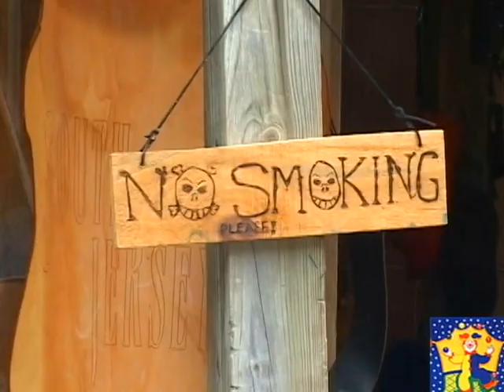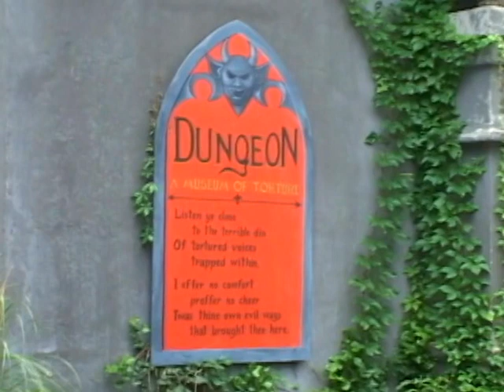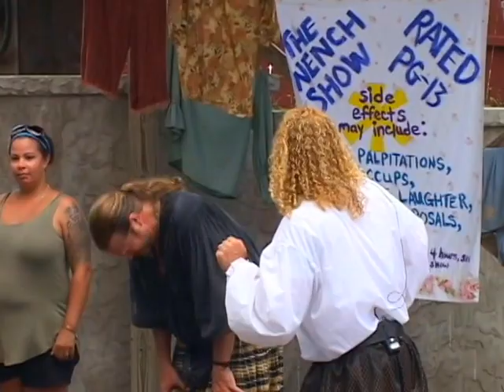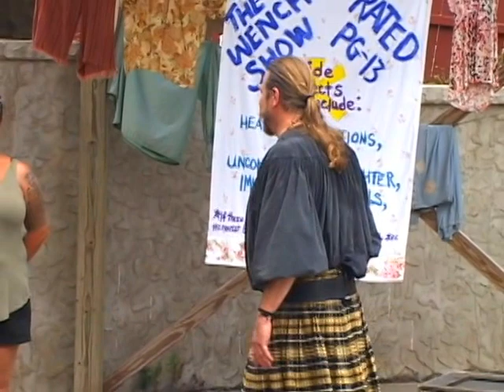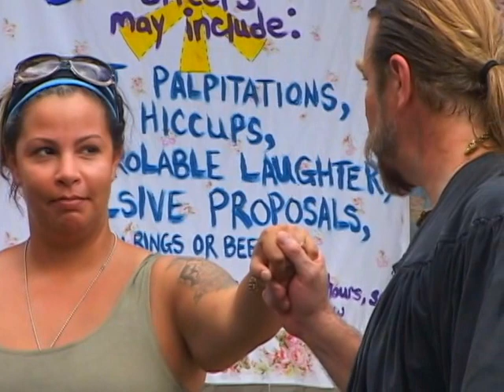Pennsylvania Renaissance Faire 2016, knights, king, queen...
Pennsylvania Renaissance Faire 2016, unforgetable Adventure to mediavel times ! King, Queen, Knights, Chaste Treasure,Circus Stella, CAST OF BRONZE .and. more... Video Produced by V.A.M. PRODUCTION. Filmed and edited by Vlad.